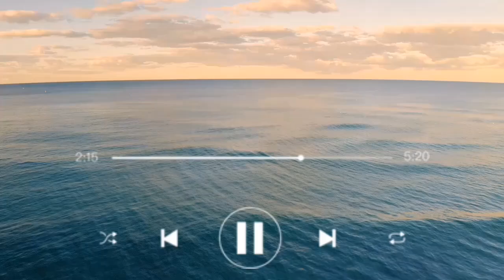BELIAU TIADA HARI TERUS ISTIQOMAH - MENGISI AMAR MA'RUF NAHI MUNKAR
DOA SELALU UNTUK BELIAU KH. SYUKRON MA'MUN, SEMOGA BELIAU DAN KITA SEMUA SEHAT WALAFIAT DAN SUKSES DUNIA AKHIRAT.. AAMIIN.. KARENA ALLAH S.W.T